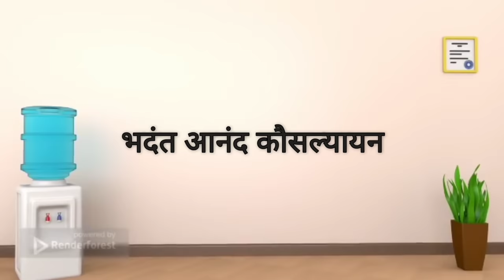संस्कृति | sanskriti class 10 hindi | sanskriti class 10 hindi animation | educhain padhai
Hi friends!